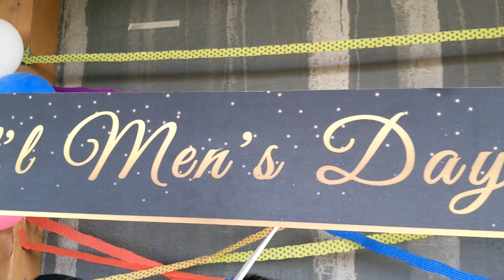International Men's Day - 2022 | Bacancy Technology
A day to celebrate the warmth and strength a man brings into our lives. Happy International Men's Day!

Bacancy Celebrated International Men's day.